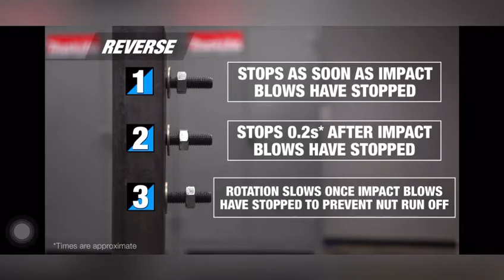DTW701Z - مفتاح ربط مسامير وصواميل لاسلكي نصف بوصة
Cordless impact wrench DTW701Z - مفك عزم لاسلكي نصف بوصة
مفك كفرات ماكيتا
مفك حبوب ماكيتا
مفك بطارية
مفك اطارات بطارية
مفك صواميل ماكيتا
DTW701

يتميز بوظيفة التوقف التلقائي للامام والخلف مع ٦ أوضاع محسنة لتطبيقات الربط
اقصي عزم تقبيت ٧٠٠ نيوتن متر
تصميم مدمج بطول ١٧٠ ملم
اختيار قوة تأثير إليكاروني من ٤ مراحل
يقوم المفصل المطاطي الفريد بقمع الاهتزازات في اطراف البطارية
السعر الحالي بدون بطارية ١٣١٤ ريال سعودي